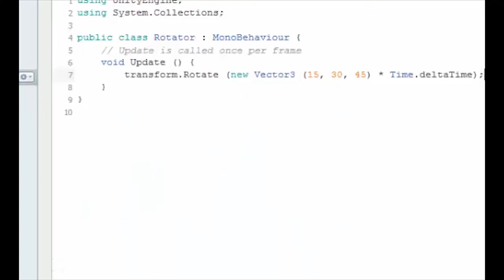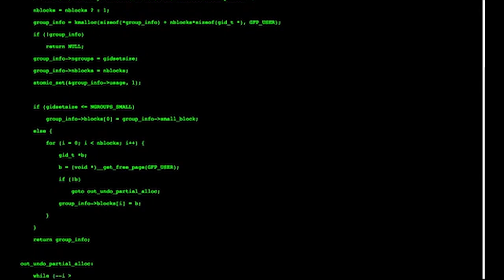Bulldog Bytes: Learn About Computer Science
From game design, to programming in Python, to publishing your very own mobile app on the app store, coding is essential in this modern era! Learn more by registering for Intro to Computer Science or AP Computer Science Principles!